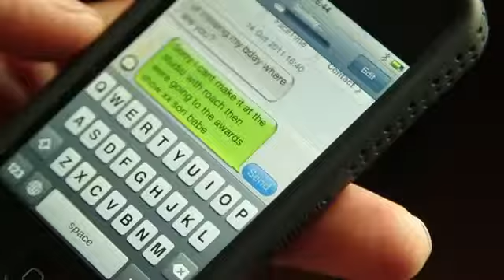DESi DROP COM DESI TILL #039; YOU DROP Part 10 by Shiblu KB